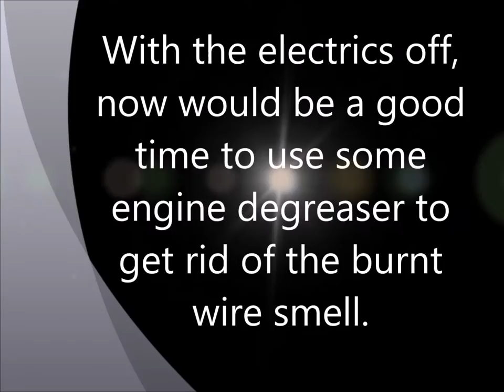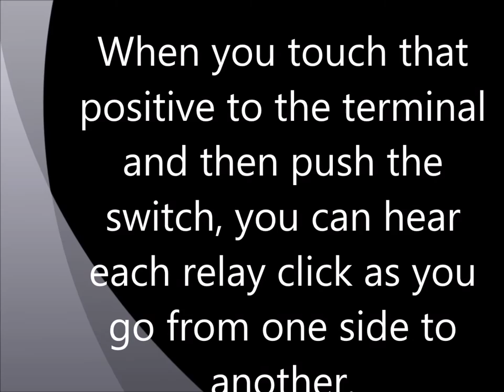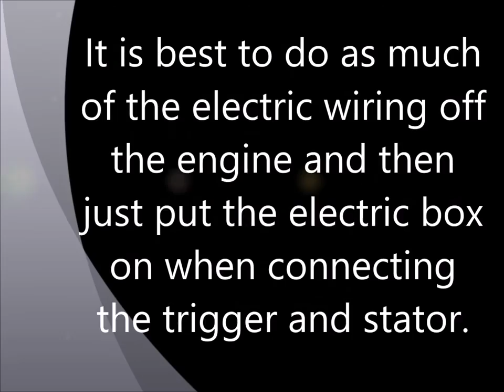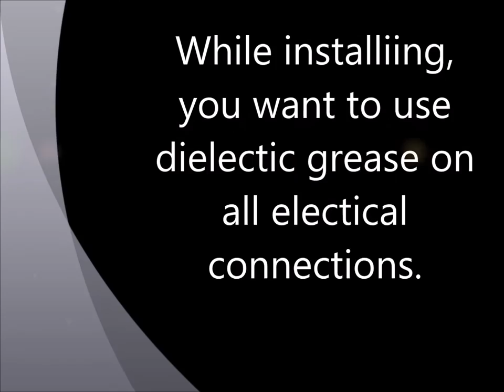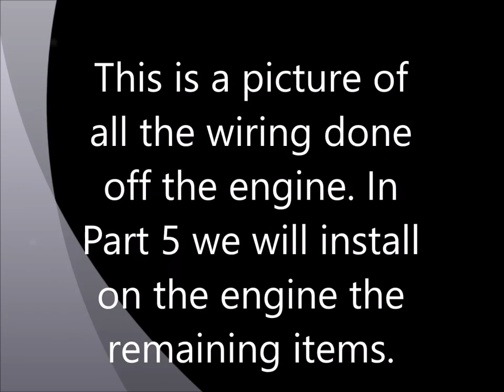Part 4 Rewire for a Mercury outboard after an electrical fire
This is Part 4 of a series on how to rewire a 1996 Mercury 40HP, 2 stroke outboard engine after an electrical fire. Just type Lsailor1 in the YouTube search bar. Like them?